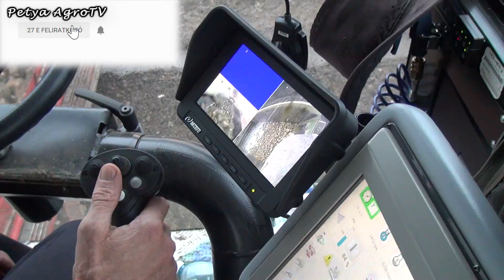Holmer Terra Felis loading sugar beet + 14x John Deere Tractors | Zückerrüben überladen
Helyszín / Locale
Magyarország (Hungary) - Szentes
Terra-Coop Zrt & Pankota Agrár Zrt.

Holmer Terra Felis 2

Vontatósok / Rescue Tractors
Rába Steiger 250

Szállítók / Transport Team

John Deere 8370R + Fliegl ASW 258
2x John Deere 6195R
John Deere 7930
John Deere 7730 + Fliegl ASW 258
John Deere 6930P + 2x Fliegl
John Deere 6920S + Fliegl ASW 258
John Deere 6620 + Fliegl ASW 258
7X John Deere 6100RC

Mezőgazdasági kisfilmek, bemutató anyagok, céges videók és egyéb videók készítése!
Légi felvételek készítése akár 4K 60 FPS minőségben!

Jó videózást! :)